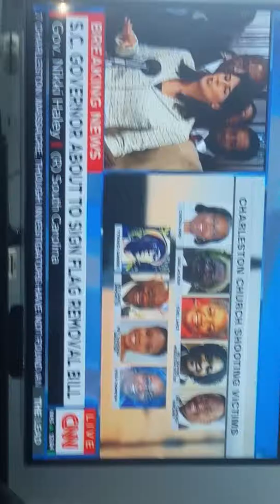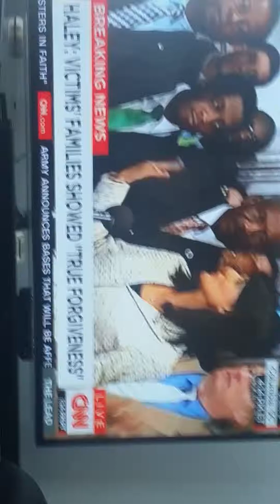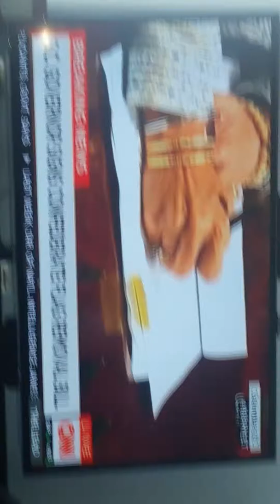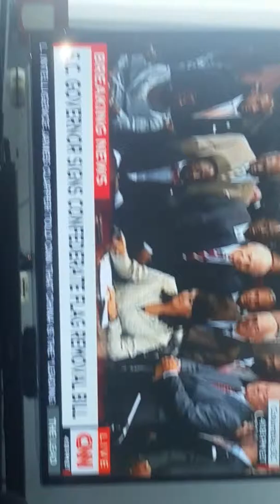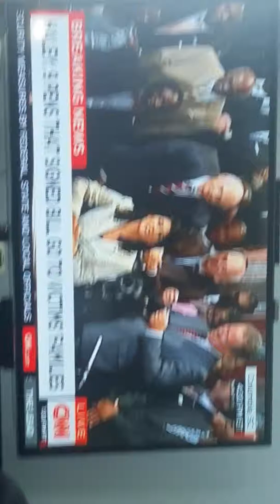Flag is going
South Carolina governor signs Confederate flag removal bill